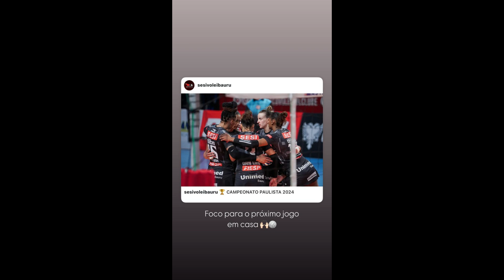STORIES DA KEY ALVES 08/10/2024